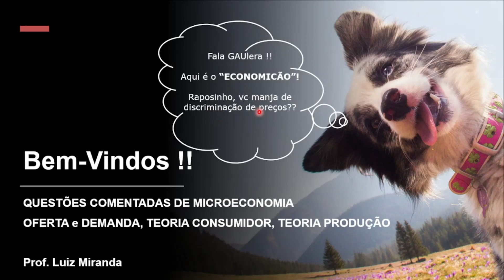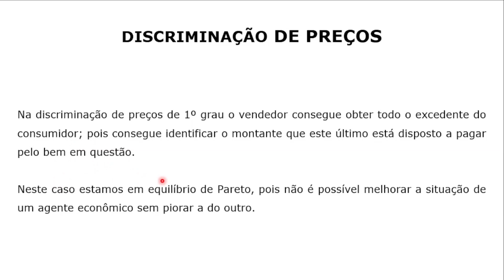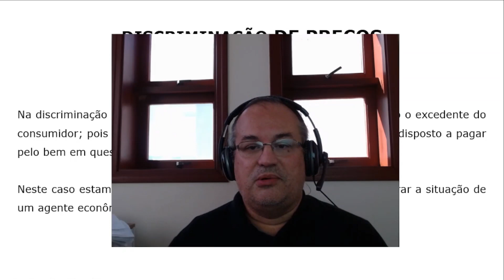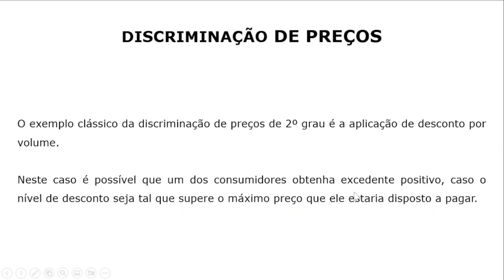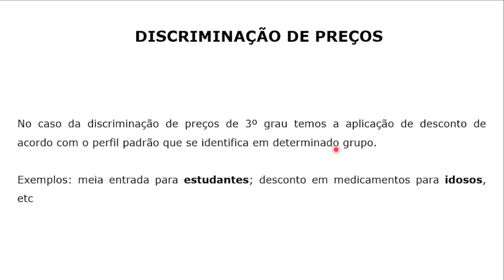#103 - Microeconomia - Teoria Consumidor - Julgando Assertivas sobre Discriminação Preços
Questão da FGV que cobra do candidato(a) conhecimento sobre o conceito de Discriminação Preços.

Concurso da CGE-SC, para o cargo de Auditor do Estado, do ano de 2023.